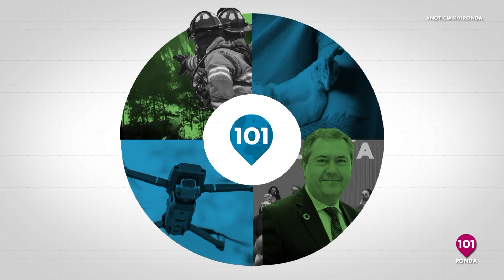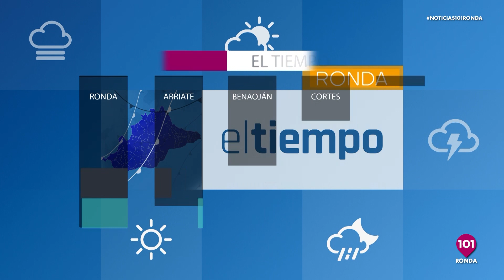🔴 Noticias Ronda 30 de julio, toda la información de Ronda y su Serranía